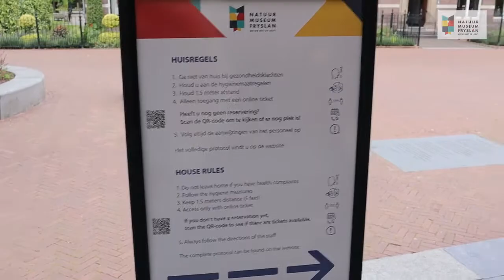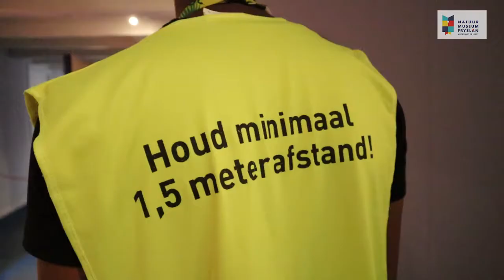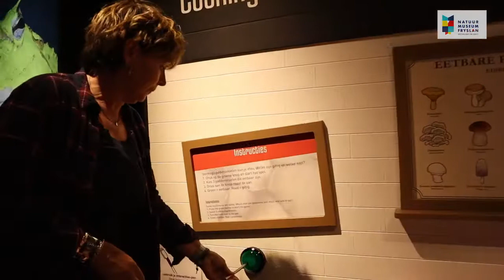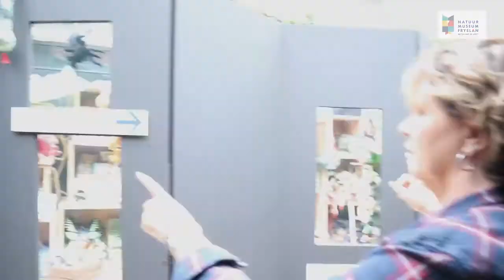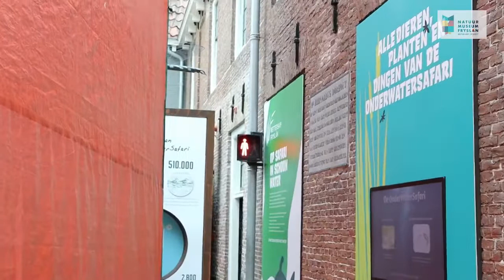Veilig naar Natuurmuseum Fryslân